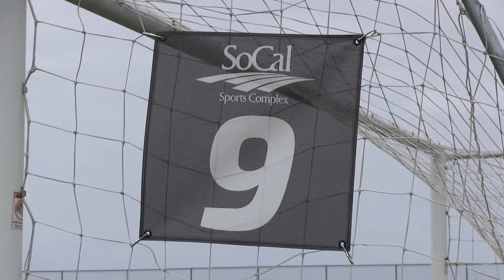SD SURF ACADEMY SELECT 2003 6-0 SASC FUSION Girls U16 Blue 2003 9-2-2018 HL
This video is about SD SURF ACADEMY SELECT 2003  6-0  SASC FUSION Girls U16 Blue 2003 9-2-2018 HL